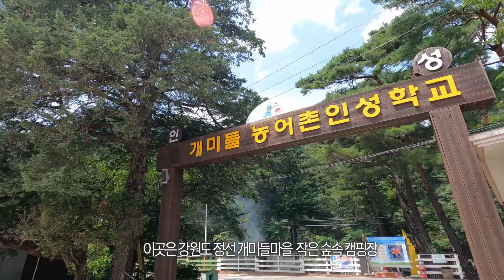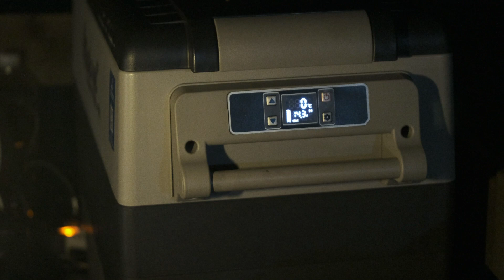여름은 계곡입니다 BTV형제 여름 계곡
BTV형제 여름은 계곡이다
강원도 정선 개미들 마을

계곡 물놀이 와 캠핑

*이 영상은 촬영일은 2023년 여름 입니다